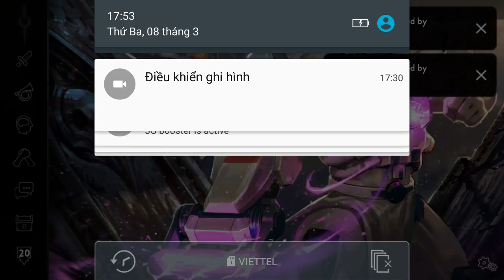Vainglory e928 Mr Bean